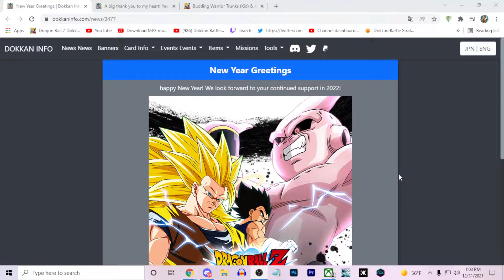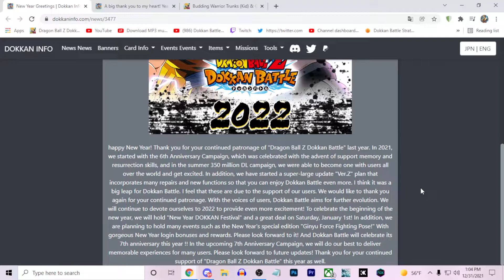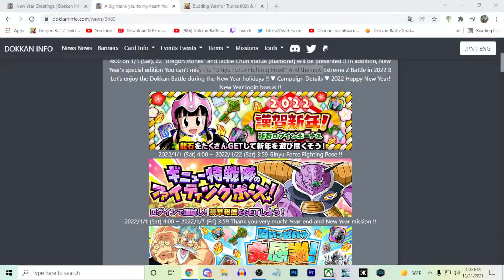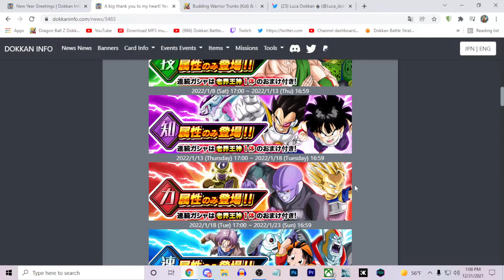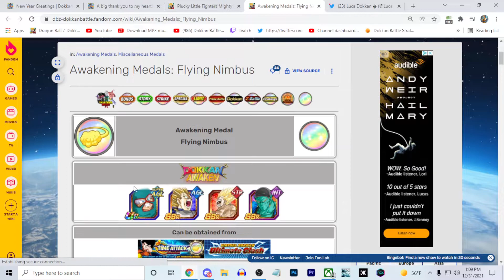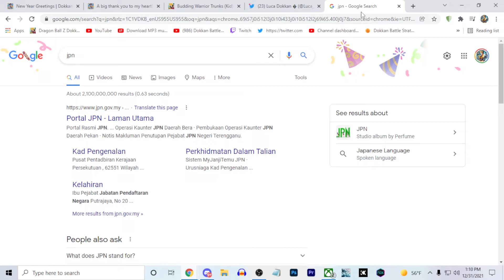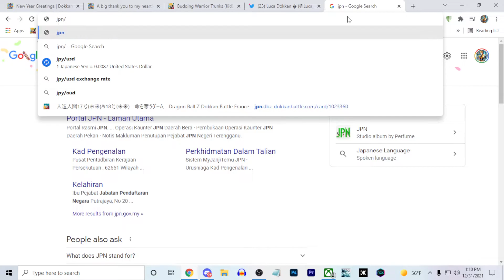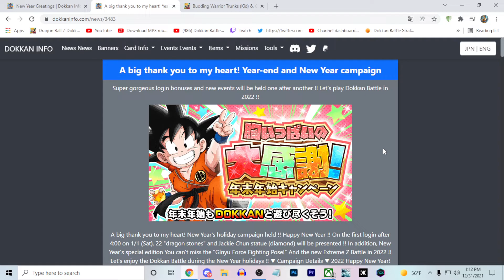JP DOKKAN NEW YEARS CELEBRATION INFO! LR GOTEN AND TRUNKS EZA? (DBZ: DOKKAN BATTLE)